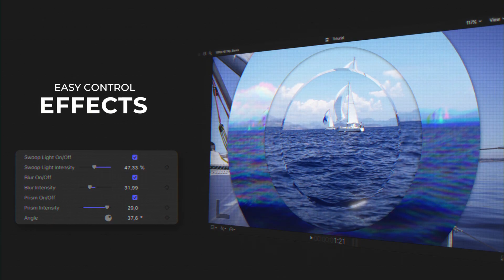Glass Transitions for Final Cut Pro X Trailer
The charm and beauty of glass in your projects.

Based on the glass light reflex effect, inspired us to create a transitions pack with style, movement and elegance.

With a clean motion design your content will look sophisticated and professional.

Glass Transitions is a flexible plugin with various options for control, reflection, blur, matte, brightness, etc.

Ready to use in 4K projects.

Social platform friendly, compatible with various aspect ratios:
1080x1080 - 1:1 - Square Videos
1080x1350 - 4:5 - Portrait
1080x1920 - 9:16 - Stories
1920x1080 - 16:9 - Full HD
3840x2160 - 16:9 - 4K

What is Included:
* 25 Transitions;
* Tutorial

Features
* Quick and easy to edit in Final Cut Pro X
* Control Swoop Light Intensity
* Control Drop Shadow
* Enable Zoom
* Change duration and effects intensity.
* Resolution 720, 1080, 4K
* No plugins required
* 24 fps

Requirements
* Final Cut Pro X 10.4 or later
* Disk space: 55,3 MB

Music not included - City Scape

Trailer - Roberta Sá Lopes
Animation - Kamila Monyelle
Design - Riviano Oliveira

* Intro animation is not included.